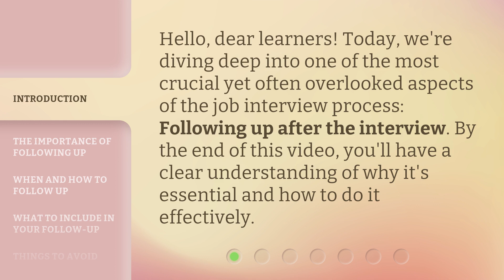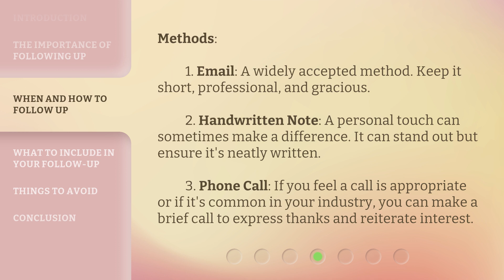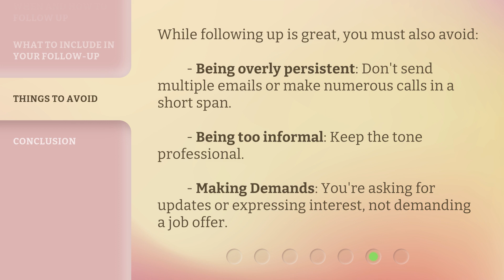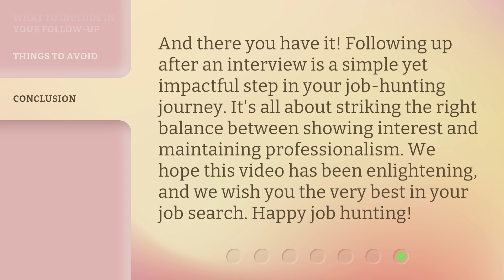Following Up: Making a Lasting Impression!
Mastering the Art of Following Up: Make a Lasting Impression! • Learn the importance of following up after a job interview and discover effective strategies to make a lasting impression. Find out when and how to follow up, and what to include in your follow-up communication. Don't let your efforts go to waste - master the art of following up!

00:00 • Introduction - Following Up: Making a Lasting Impression!
00:28 • The Importance of Following Up
00:59 • When and How to Follow Up
01:49 • What to Include in Your Follow-Up
02:26 • Things to Avoid